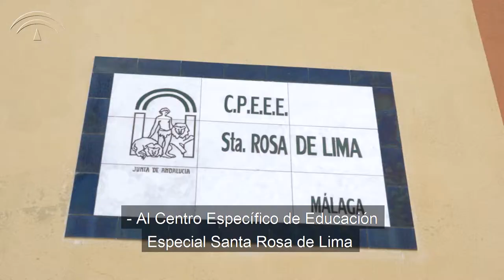CEEE Santa Rosa De Lima. Premios Promoción a la Cultura de Paz y Convivencia Escolar en Andalucía.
Tercer Premio al CEEE Santa Rosa de Lima. Centro MUS-E
Premios Promoción a la Cultura de Paz y Convivencia Escolar en Andalucía.